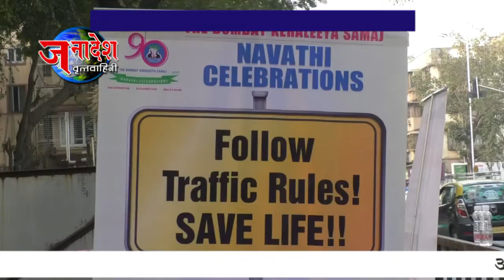NEWS 17 02 2020 दि बॉम्बे केरलिया समाजा च्या वतीने ५६ व्या वॉकिंग रेस चे आयोजन